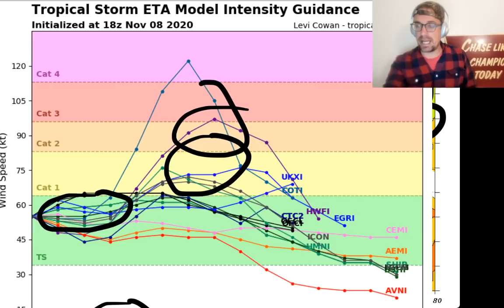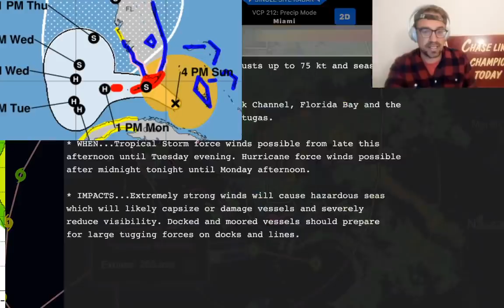LIVE update on TROPICAL STORM ETA which will make landfall in the Florida Keys TONIGHT!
Initial rain squalls of Tropical Storm Eta are starting to move onshore in the northern Florida Keys with veteran storm chaser Mike Theiss providing a live update from Islamorada. Miami radar shows 60 mph winds just above the ocean surface in the northern "eye wall", but overall, dry air ripping south of the tropical cyclone has prevented further intensification today. NHC forecasts Eta to become a category 1 hurricane again while stalling just SW of Florida through midweek. Then, a second landfall of a tropical storm is likely north of Tampa by the end of next week. I HOPE YOU ENJOY MY WEATHER REPORTS!